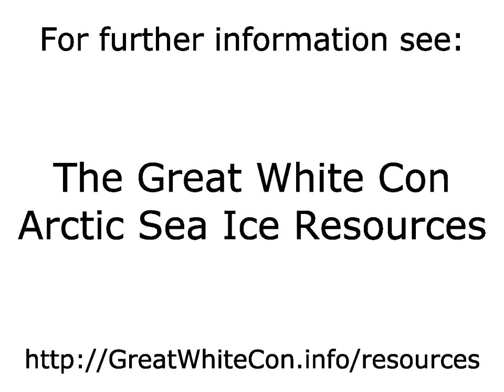Movement of Sea Ice in the Arctic Basin in Summer 2015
- The motion of sea ice in the Arctic Basin from July 1st to September 1st 2015.

On September 1st 2015 the JAXA AMSR2 extent metric was second lowest  for the date behind 2012